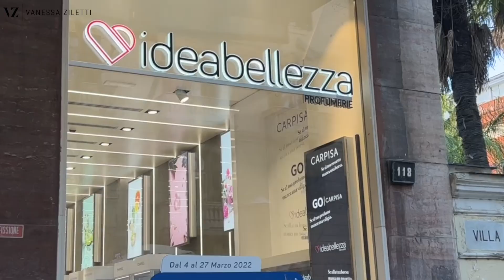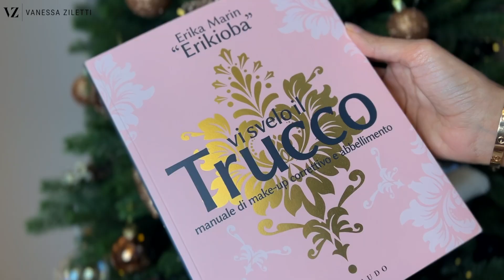10 IDEE REGALO per NATALE *PER TUTTI I GUSTI* | Vanessa Ziletti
10 idee regalo per Natale per tutti i gusti e tutte le tasche! Idee regalo beauty, cose per la casa, libri, idee per chi ama la moda, i bijoux, gli accessori e le lego!

Trovi i miei prodotti in 6 negozi Idea Bellezza. Scopri quali qui:
E anche qui:
Dixyna - art of makeup
Corso Francia 62/d
10143 Torino

Appendi Borsa Alessi Gatto
Appendi Borsa Alessi Elefante
Orchidea Lego
Mazzo di fiori Lego
Organizer Gioielli viaggio
Organizer Porta Bijoux
Palo Santo
Campana tibetana
Chakra per principianti
Candela a bolle
Vaso cuore Seletti Love in Bloom
Libro Ines Mordente Acne Revolution
Ti svelo il trucco Erikioba

Vanessa Ziletti ♡